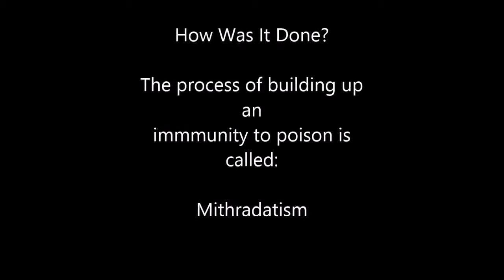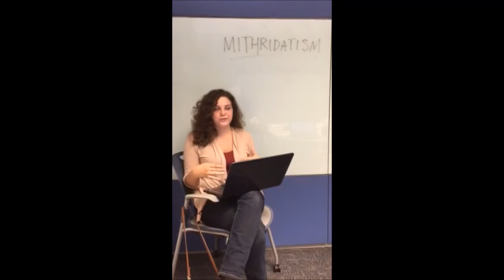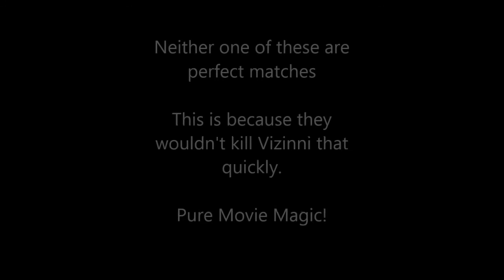Group #2 Princess Bride